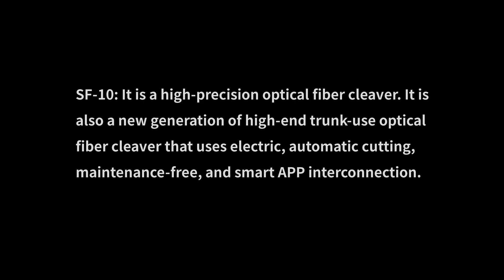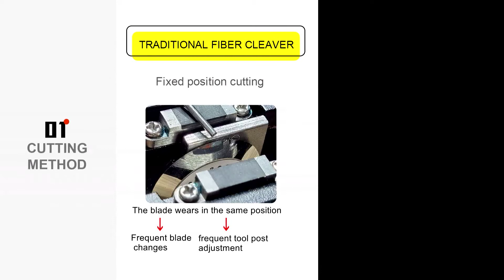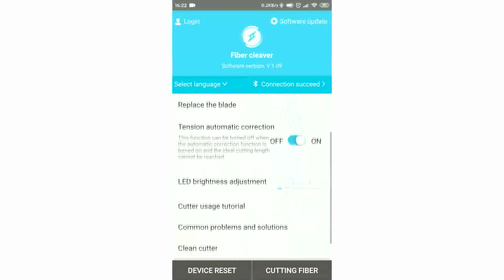Electric precision optical fiber cleaver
It is a high-precision optical fiber cleaver. It is also a new generation of high-end trunk-use optical fiber cleaver that uses electric,
automatic cutting, maintenance-free,
and smart APP interconnection.